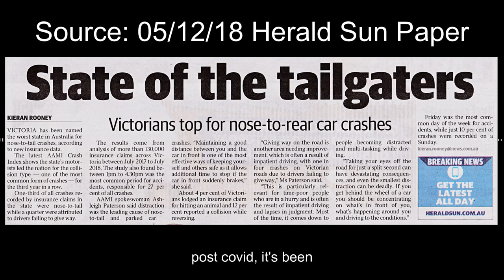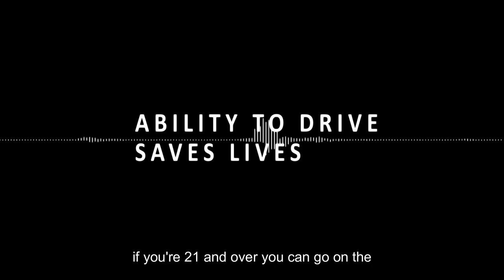My phone conversation with a radio station about driving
Listen to what I had to say about driving with this phone conversation to a radio station.